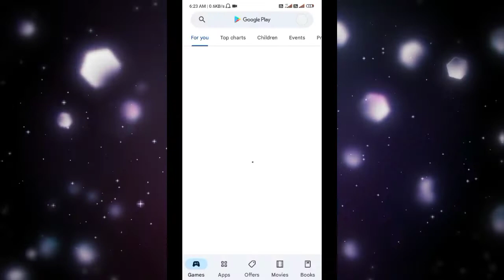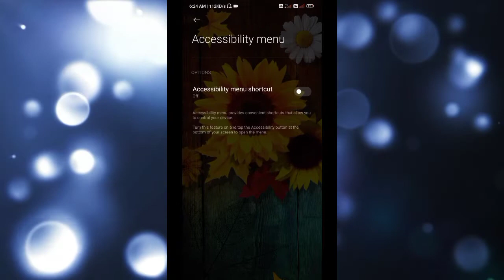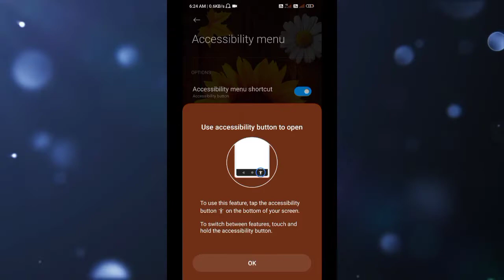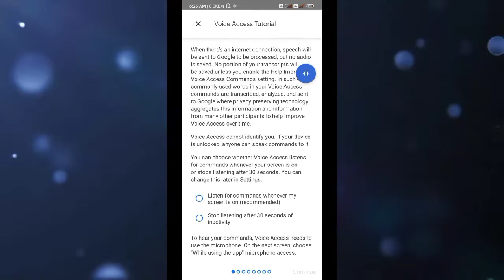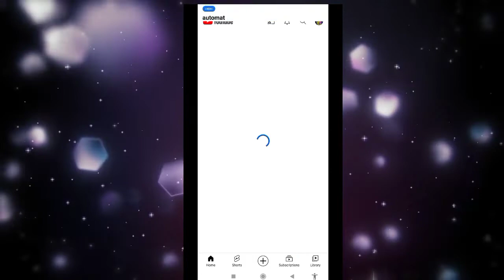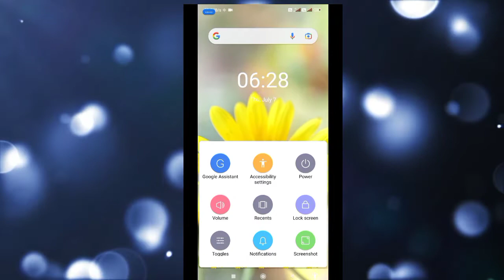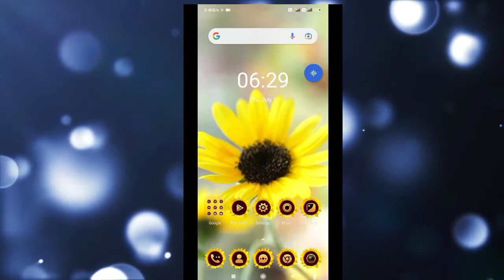voice control android phone How to control your phone with voice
voice acces control mobile
voice se mobile control kaise kare
voice acces
mobile control voice